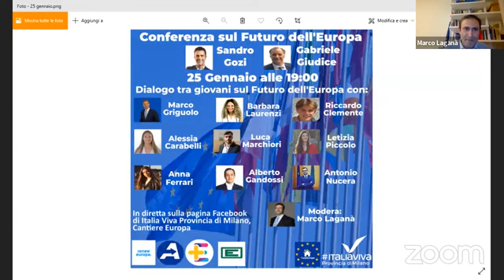Conferenza sul Futuro dell'Europa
Un dialogo tra giovani europei con la partecipazione attiva di Sandro Gozi e di Gabriele Giudice, e la moderazione di Marco Laganà
Renew Europe, ItaliaViva, Azione, Più Europa, CasaEuropa, GFE - Gioventù Federalista Europea / JEF Italy